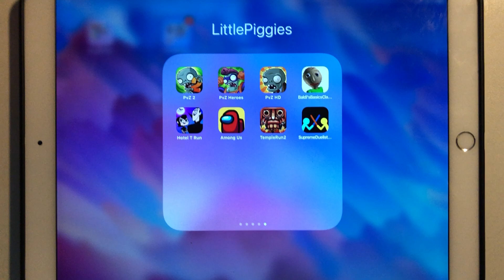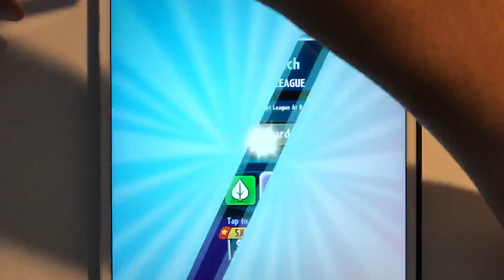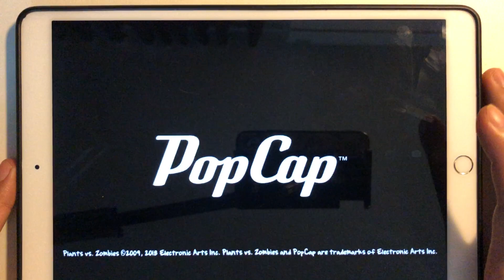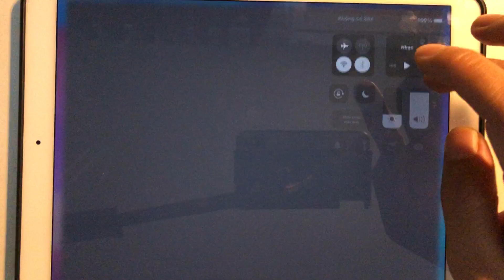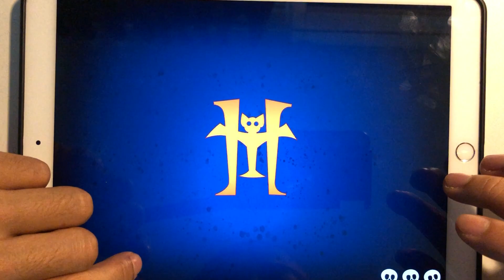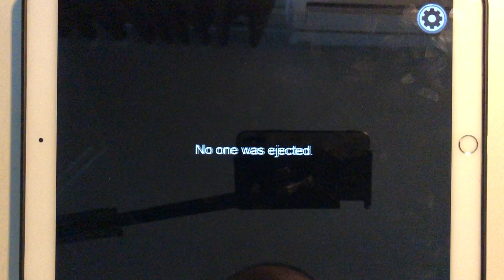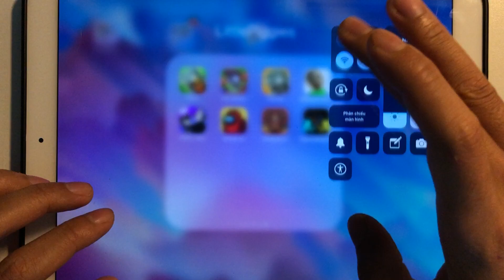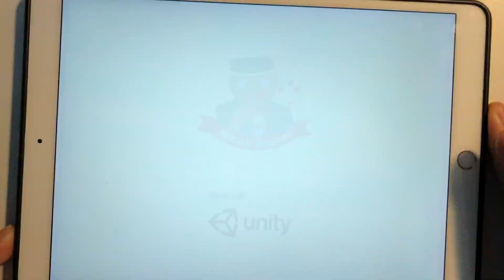PVZ 2,PVZ Heroes,PVZ HD,Bald's Basic,Hotel T Run,Among Us,Temple Run 2,Surpreme Duelist